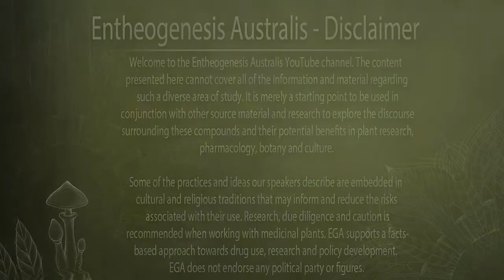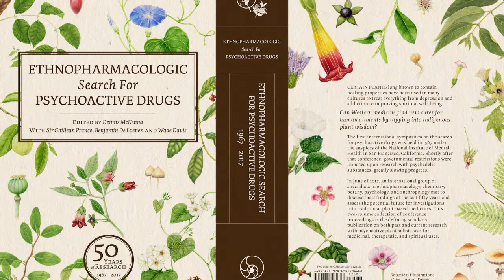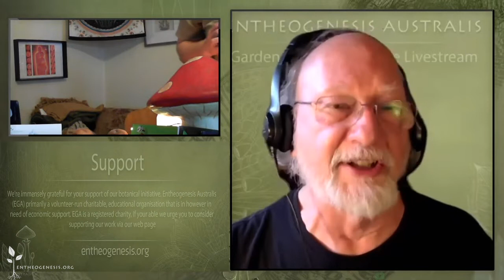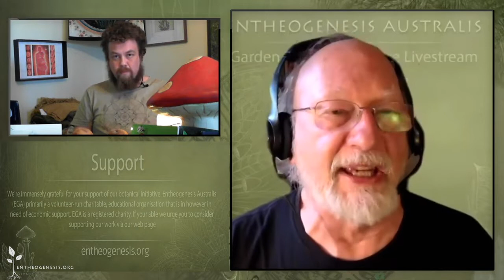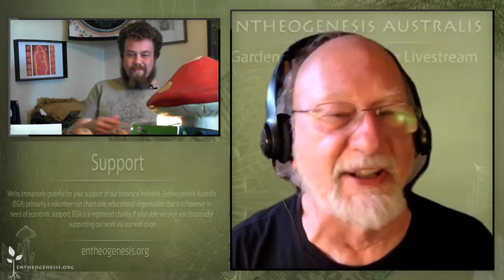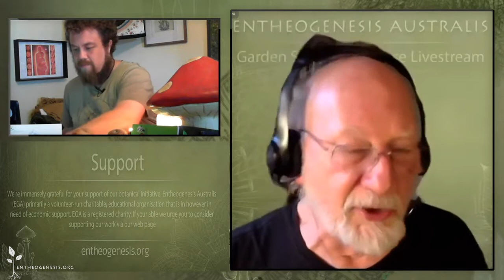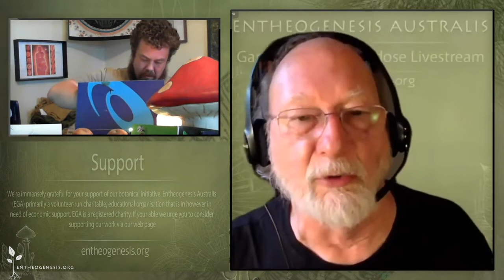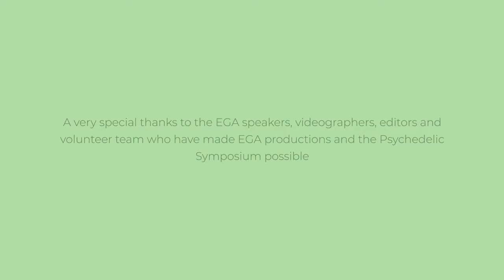Dennis McKenna Interview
Entheogenesis Australis presents Garden States Microdose Livestream - Recorded on Sunday 5th July 2020

If you enjoy EGA's content, we invite you to join us in-person or online for our upcoming Garden States Conference

Dennis McKenna Bio
Dennis McKenna's research has focused on the interdisciplinary study of Amazonian ethnopharmacology. He has conducted extensive ethnobotanical fieldwork in the Peruvian Amazon.

His doctoral research (University of British Columbia,1984) focused on the ethnopharmacology of ayahuasca and oo-koo-he, two tryptamine-based hallucinogens used by indigenous peoples in the Northwest Amazon.  He is a founding board member of the Heffter Research Institute and serves on the advisory board of non-profit organizations in the fields of ethnobotany and botanical medicines.  He is the younger brother of Terence McKenna.   From 2000 to 2017, he taught courses on Ethnopharmacology and Plants in Human affairs in the Center for Spirituality and Healing at the University of Minnesota. In 2019, in collaboration with colleagues, he incorporated a new non-profit, the McKenna Academy of Natural Philosophy.  He emigrated to Canada in the spring of 2019 together with his wife Sheila, and now resides in Abbotsford, B.C. In the spring of 2019, in collaboration with colleagues in Canada and the U.S., he incorporated a new non-profit, the McKenna Academy of Natural Philosophy.  He emigrated to Canada in the spring of 2019 together with his wife Sheila, and now resides in Abbotsford, B.C.